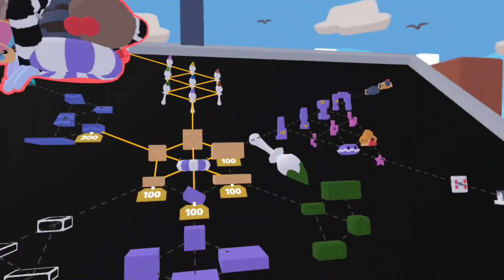New SUMMER Update in Yeeps Hide & Seek! (New Mechanic)